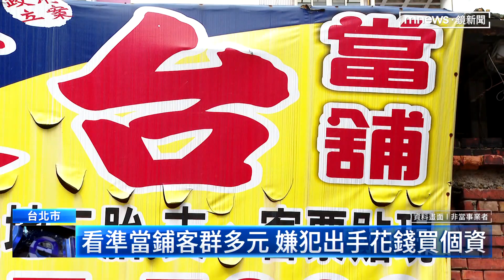郭台銘連署接連爆爭議 選舉之路波折多／NEWS新鏡界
帶您持續追蹤郭台銘連署站涉嫌的賄選風波，從新埔鎮代會主席透過經營的加油站花錢找民眾連署，再到沈姓主嫌向當鋪業者買個資冒名簽連署書，根據了解就是因為郭台銘沒有政黨組織系統，這回嫌犯看準，當鋪客群複雜多元，且「點當物品」會留下身分證影本，才找上當鋪，讓客人在不知情下，被迫成為郭台銘的支持者。